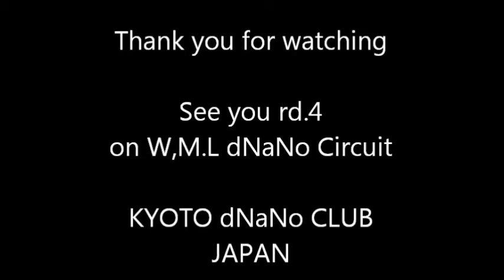R/C car driver's eye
KYOTO dNaNo CLUB presents KYOHO 1/32 model car race.Please enjoy.